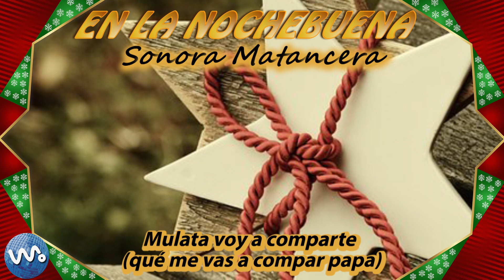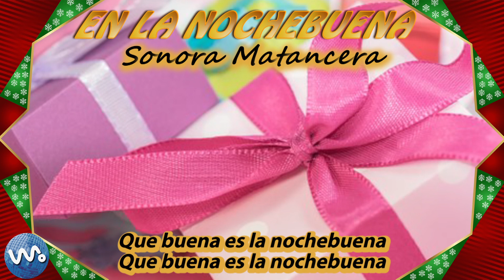En La Nochebuena - Sonora Matancera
Letra:

Que buena es la nochebuena
Que buena es la nochebuena (qué rica)
Mulata voy a comparte (qué me vas a compar papa)
Después de un lecho bien bueno, un guanajo y el relleno
Y eso queda de tú parte
Complementando al guanaco, con platanito toscone, avellana y turrenes
Que noche de más orguía
Para gozar de este día

Vino con sabor a uva, bastante sidra de España

Abraña, arroz, lechuga, frijoles, tabaco,habano
Y el sabroso ron Cubano, es orgullo de mi Cuba